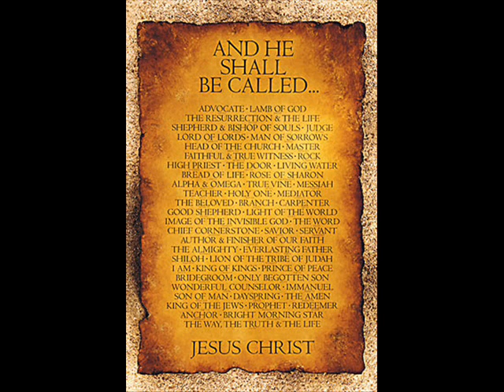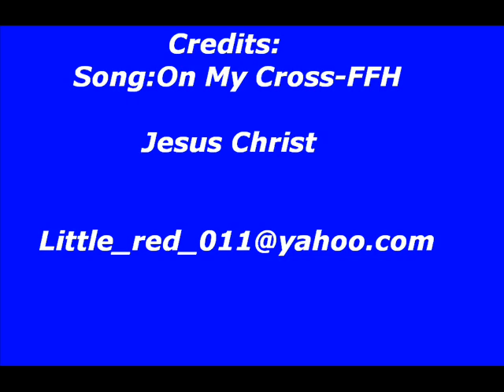Jesus Christ-On My Cross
My Lord.My Savior.My Deliverer.My Hero.
please comment and tell me your opinions! I would love that thanksss.